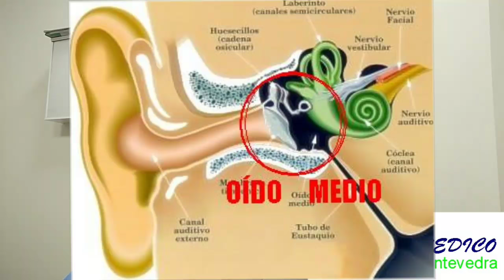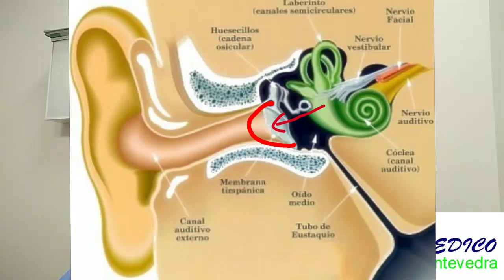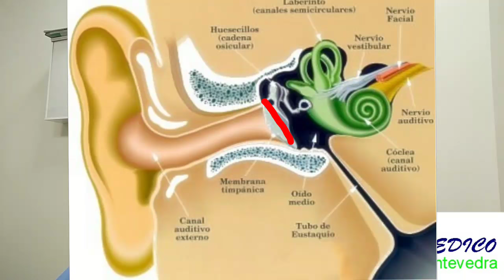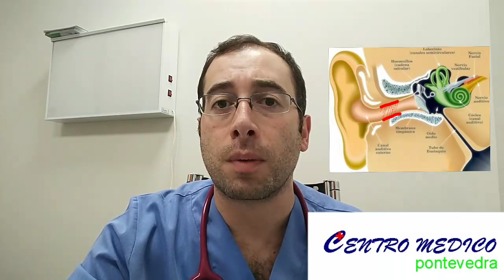OTITIS AGUDAS: Diferencia entre otitis externa y otitis media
En continuación con los vídeos anteriores sobre patología respiratoria, hoy hablaremos sobre las otitis externas y las otitis medias. En qué consisten, cómo podemos identificarlas y cómo podemos tratarlas e incluso prevenirlas.